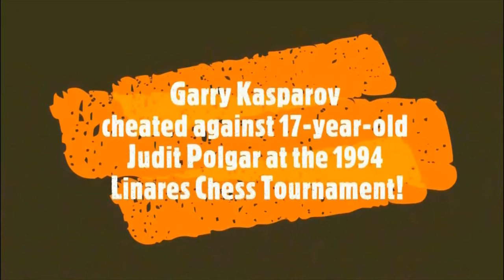Video of Kasparov Cheating Against Judit Polar, 1994 Linares Tournament!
A little Update here*
This Video Clearly Shows That,
In a 1994 Linares Chess Tournament, Garry Kasparov Cheated Outright Against Judit Polgar who was 17 at the time.
I notice there has been an effort to cover up this lying cheating act of Garry Kasparov's action.
I've managed to find a Video from a Spanish station that was there to record the tournament.

The tournament director themselves even refuse to release the video when told Kasparov Cheated and no Arbiter was around as Polgar tried to report this illegal and forfeiture move.

There have been lots of arguments claiming this never happen or his hands were only off for 1/4 second (here it show it's over 4 Seconds!)(*someone pointed out that the vid was in Slow-Mo which is correct(my apology) I will update the vid timing when I get a chance. But that doesn't excuse the fact that it was still long enough that Kasparov knew exactly what he was doing*) and a whole boatload of excuses from Kasparov Camps.

Garry Kasparov can scream and make all the claims he wants until he's blue in the face, but this video clearly showed he a liar and cheat and didn't want anyone to know he just got his butt kicks by a 17-year-olds Judit Polgar!